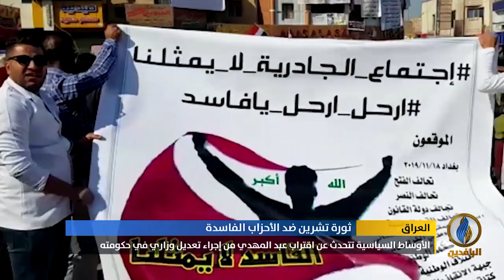تقرير | السلطة في العراق تستخدم العنف والوعود الكاذبة للالتفاف على أهداف الثورة وإجهاضها